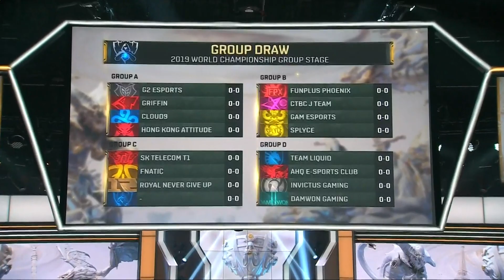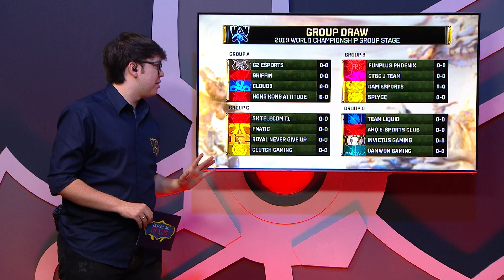Depois do Nexus + Sorteio Complementar da Fase de Grupos - 08/10/2019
Acompanhe a cobertura do Mundial 2019 com os comentários de Tixinha, Toboco, Schaeppi e GSTV.